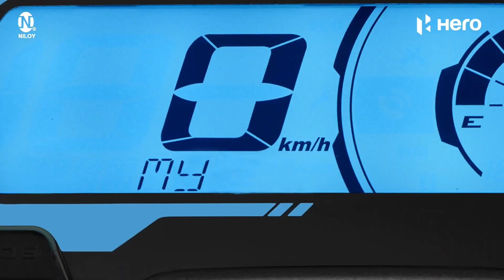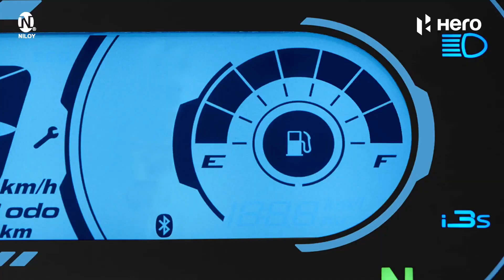ये है 😍 2023 Hero Passion Xtec New Model | अब और भी ज्यादा फीचर्स | ABS | Price | All Details??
Thanks
music credit